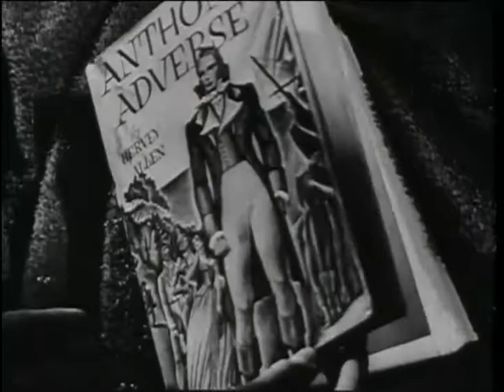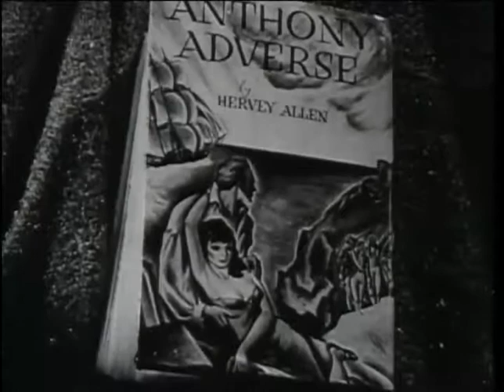Anthony Adverse Trailer (1930)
A spawling costume drama adapted from Hervey Allen's best-selling 1,200-page novel. An extravagant production with an outstanding cast and a memorable symphonic background score by Erich Wolfgang Korngold. Soap opera on a grand scale, and one of the must-see films of the 1930s.